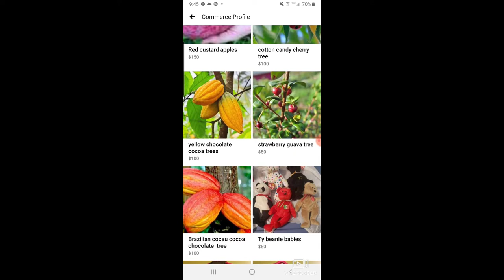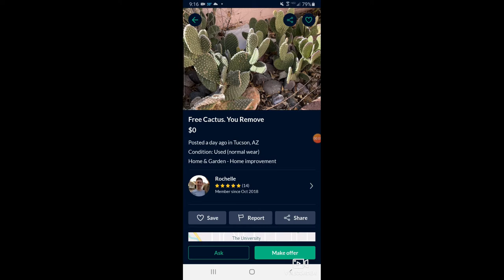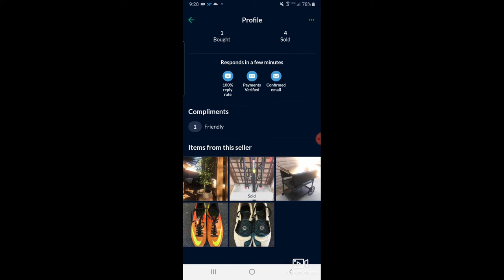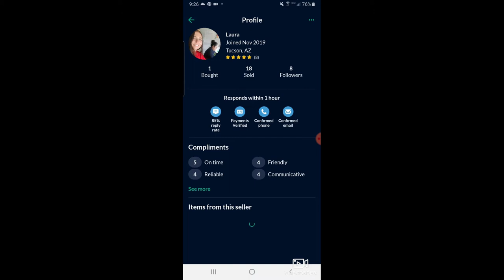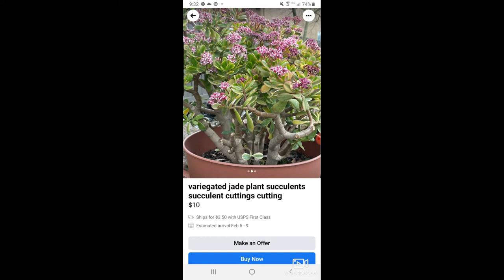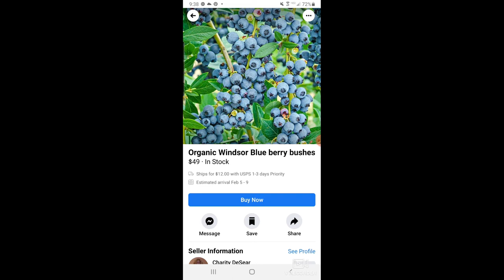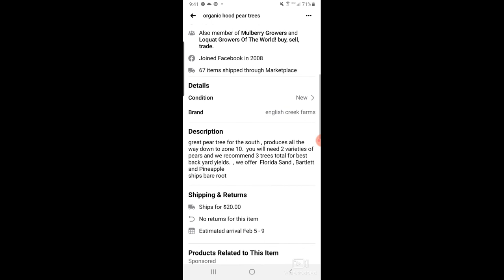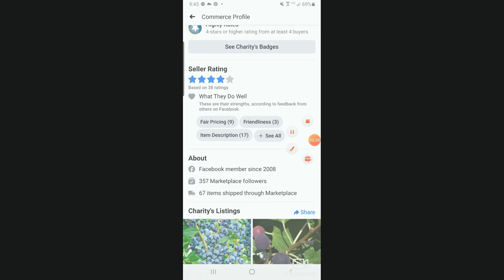Hunting for Discounted Plants and Trees: Episode 21 | how to get cheap house plants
Viewers join The Black Bonsai Guy as he shares his methods for finding plants and trees at a discount!  Grab a drink and enjoy!